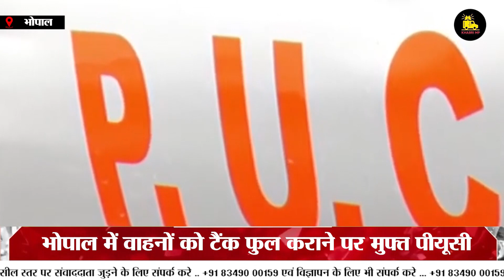मध्यप्रदेश आज की बड़ी खबरें | Madhya Pradesh Latest News Today | Khabri | mpnews | 22 Nov 2023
मध्यप्रदेश आज की बड़ी खबरें | Daily Bulletin | Madhya Pradesh Latest News Today | Khabri

india news
local news
khabar abhi tak
Black & White
DNA News
News Bulletin
Daily News
Crime Tak
Vaardat
Sansani
ghanti bajaao
zee business
stock market
new ipos
latest ipo
new ipo